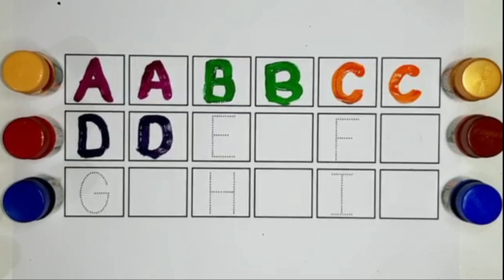A for Apple,B for Ball, Alphabets, छोटे बच्चों की पढ़ाई